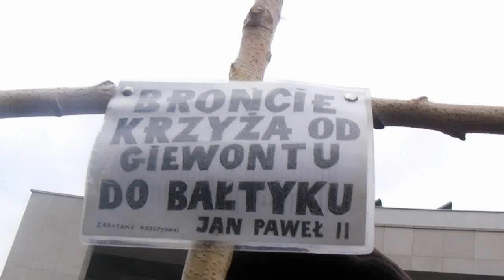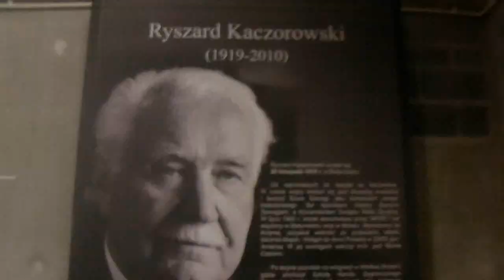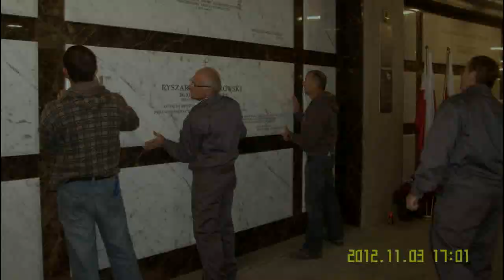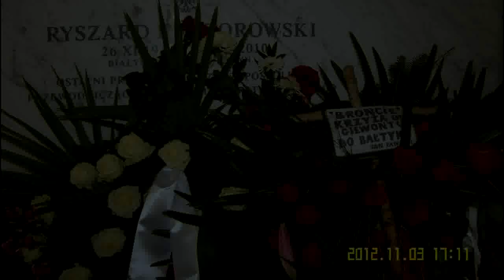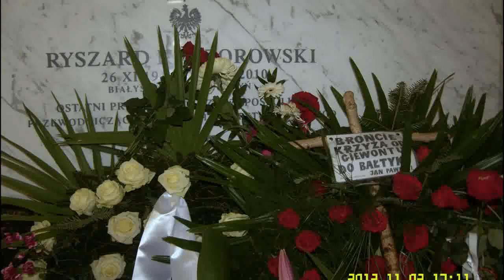Pogrzeb Prezydenta Polaków; Ryszard Kaczorowski niekończąca się gehenna.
Wielokrotne pogrzeby ofiar Zamachu Stanu w Polsce i masakrowanie zwłok po śmierci to dzieło judeo-satanistów  u władzy !